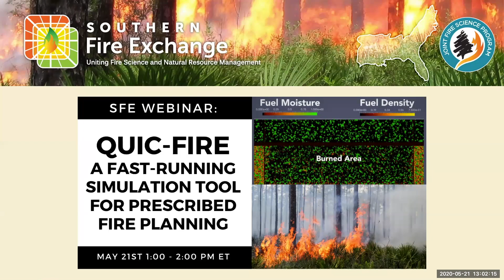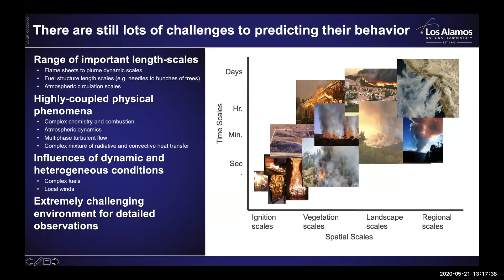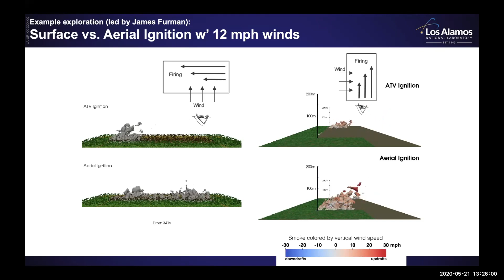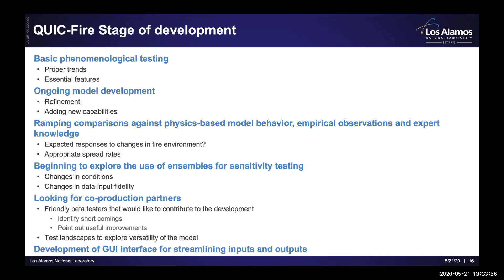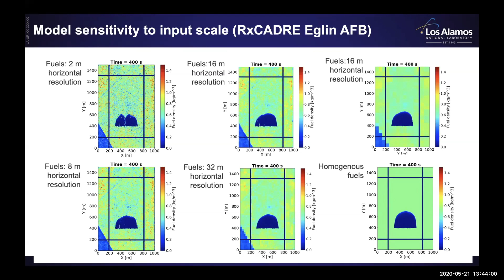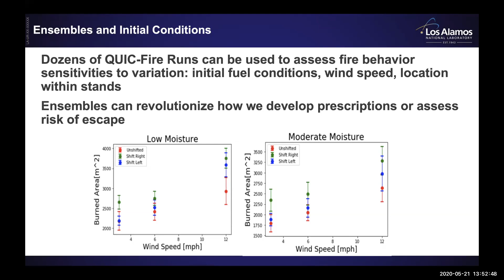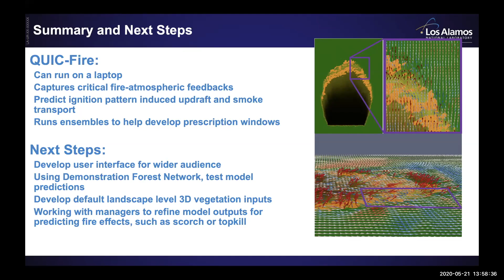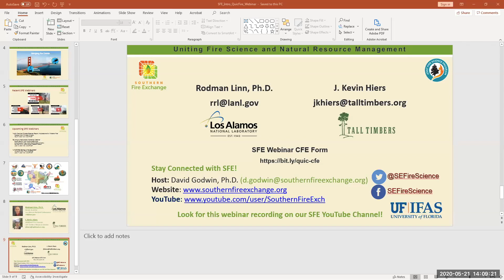SFE Webinar: QUIC-Fire A Fast-Running Simulation Tool for Prescribed Fire Planning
A Southern Fire Exchange fire science webinar with Dr. Rod Linn, Los Alamos National Laboratory and Kevin Hiers, Tall Timbers Research Station, Tallahassee, FL.

Host Institutions: Los Alamos National Lab, Tall Timbers Research Station, Southern Fire Exchange, Joint Fire Science Program, and the University of Florida.

Webinar Summary:
Recent advances in wildland fire behavior models (e.g. FIRETEC) utilizing high spatial and temporal resolution fluid dynamics calculations have facilitated complex modeling of fire-atmospheric feedbacks. Unfortunately, this fire modeling approach requires exceptional computational resources that are unlikely to be available to most wildland fire managers. QUIC-Fire is a new physics-based cellular automata fire spread tool that that offers advanced fire modeling capabilities without the demand for extraordinary computational resources. QUIC-Fire is a new step towards expanding next generation fire model access to a wider audience of practitioners and users. Following the webinar there will be time reserved for audience questions.

Originally recorded May 2020.

Hosted By:
David Godwin, Ph.D., Southern Fire Exchange, University of Florida / IFAS.

Category
Science & Technology